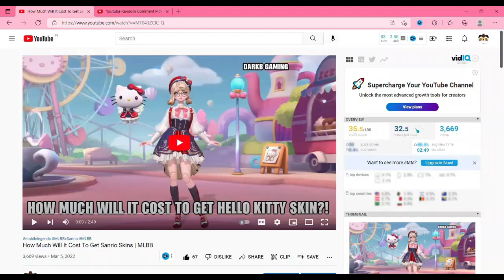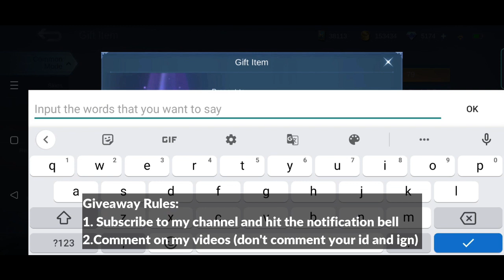Bane S24 First Recharge Skin First Look | MLBB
Hey everyone, this video features Bane Season 24 First Recharge Skin's first look and also Masha's Season 23 skin's first look in mobile legends bang bang.

Bane S24 Skin mobile legends
Bane S24 Skin mobile legends bang bang
Bane S24 Skin mlbb

Bane S24 first recharge skin mobile legends
Bane S24 first recharge skin mobile legends bang bang
Bane S24 first recharge skin mlbb

Bane First recharge skin gameplay mobile legends
Bane First recharge skin gameplay mobile legends bang bang
Bane First recharge skin gameplay mlbb

Bane season 24 first recharge skin skill effect mobile legends
Bane season 24 first recharge skin skill effect mobile legends bang bang
Bane season 24 first recharge skin skill effect mlbb

Bane season 24 first recharge skin release date mobile legends
Bane season 24 first recharge skin release date mobile legends bang bang
Bane season 24 first recharge skin release date mlbb